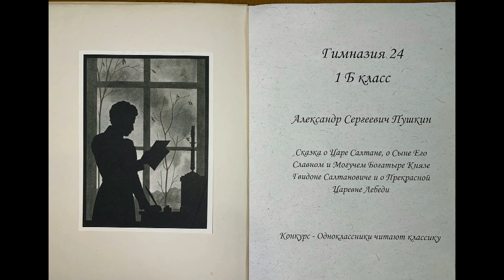Сказка о Царе Салтане Гимназия 24, 1Б класс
Конкурс - Одноклассники читают классику. В ролях: Алёна Иванова
Монтаж - Андрей Иванов (АrtГейmer)